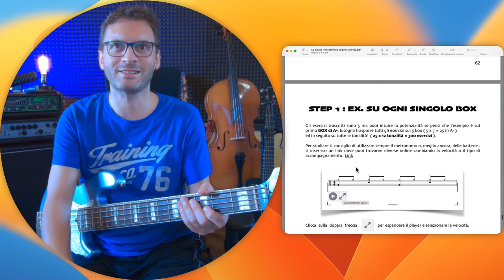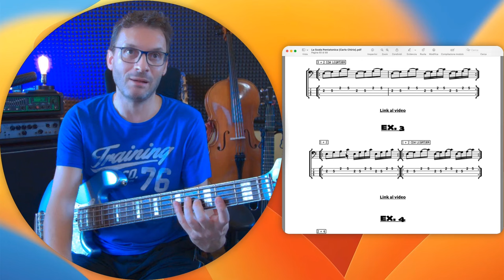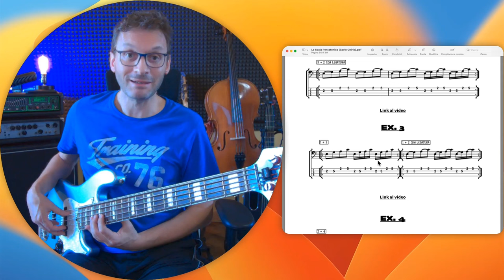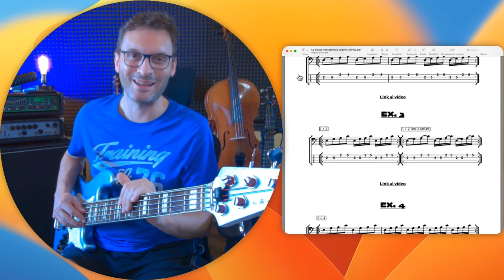eBook la Scala Pentatonica 2a parte studio accelerazione sui box ex3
⏰ INDICE CONTENUTI ⏰
Intro | 00:00 tutorial
Parte1 | 03:31 esercizio con batteria